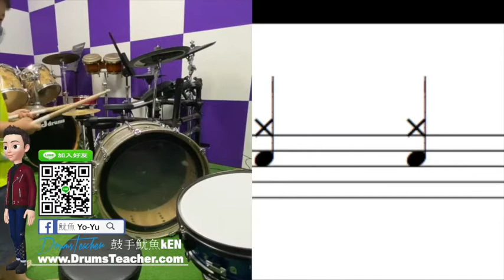【爵士鼓手魷魚kEN®】🥁🎼DrumsTeacher.com™🎶表演.課程 (2020-04🎵爵士鼓學員；幼兒班.學生班.成人班 音樂打擊樂器團體課程) Drum SparxStix